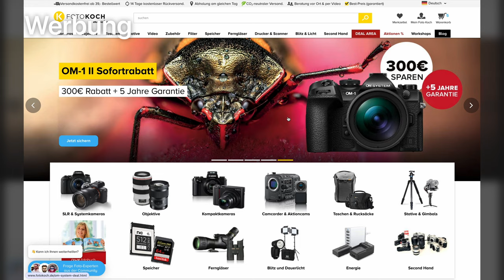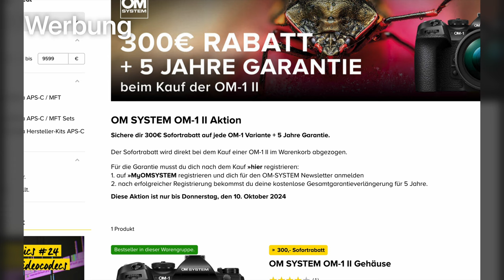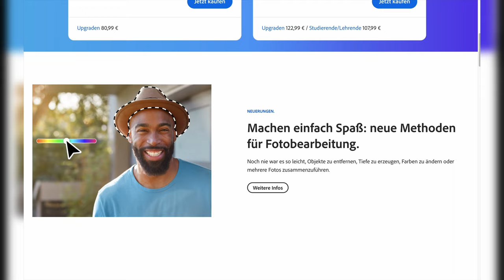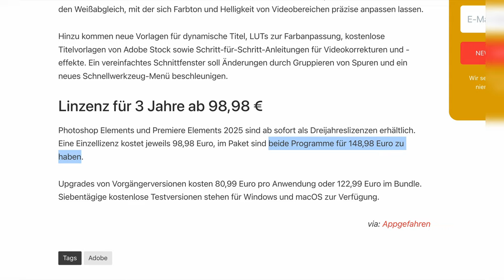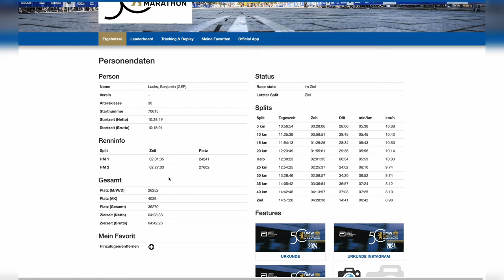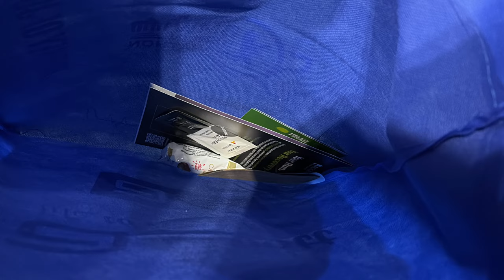Wagt Fuji den Schritt aufs Vollformat? | Photografix-News #77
Es gibt Gerüchte darüber, dass Fuji in einer kommenden Kamera ein bisher ungenutztes Sensorformat nutzt. Wagt der Hersteller etwa den Schritt aufs Vollformat? Und welche Neuigkeiten gab's diese Woche noch? All das erfahrt Ihr bei Photografix-News! 🤓

🤝 Unterstützt wird die heutige Folge von Foto Koch, unserem und Eurem Partner für Fotografie und Videografie. Alles zum Angebot für die OM System OM 1 Mark II gibt's

00:00 Intro
01:11 Panasonic und Fuji sollen bald neue Kameras zeigen
02:30 Wagt Fuji den Schritt ins Vollformat?
03:50 Adobe Elements 2025 bringt neue KI-Features
05:32 Canon EOS R6 III soll schneller werden
06:19 Neue Lampen von Rollei
07:26 Outro & Marathon